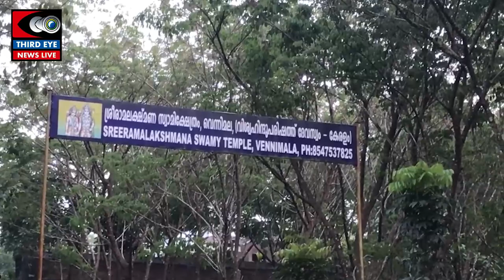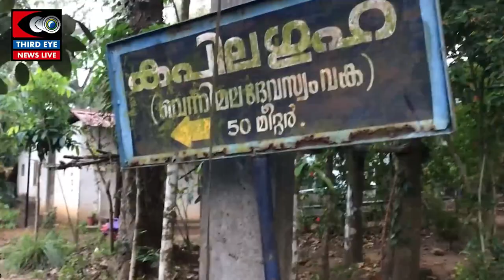കോട്ടയം ജില്ലയിലെ വെന്നിമല ശ്രീരാമലക്ഷ്മണസ്വാമി ക്ഷേത്രം!ബലിതർപ്പണത്തിനും പിതൃമോക്ഷത്തിനും പ്രസിദ്ധം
കോട്ടയം ജില്ലയിലെ വെന്നിമല  ശ്രീരാമ ലക്ഷ്മണ സ്വാമി ക്ഷേത്രം! ബലിതർപ്പണത്തിനും പിതൃമോക്ഷത്തിനും പ്രസിദ്ധം !
സീതാദേവിയെ അന്വേഷിച്ച്‌ ശ്രീരാമനും ലക്ഷ്മണനും വെന്നിമലയിലെത്തിയിരുന്നതായി ചരിത്രം പറയുന്നു!